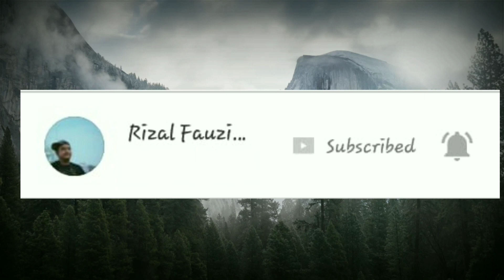LDR ( LONG DISTANCE RELATIONSHIP )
Tips LDR